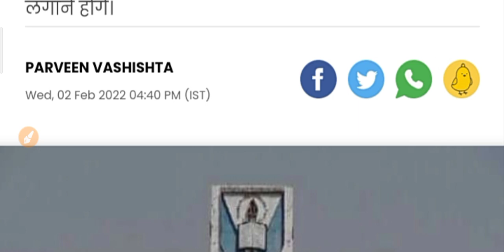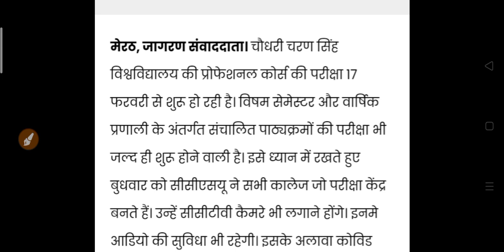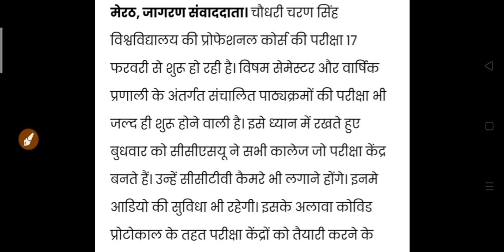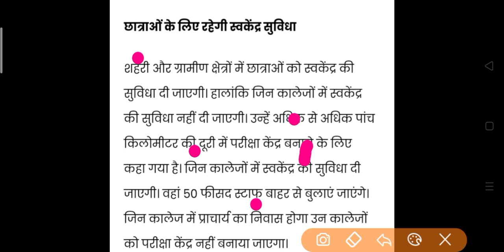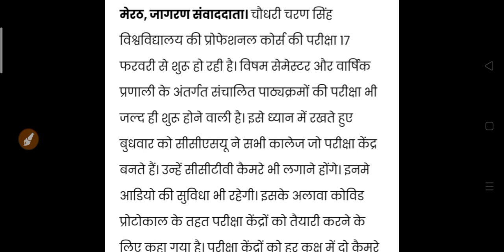Big Update for College Student's 2022 | College Exam New Update 2022